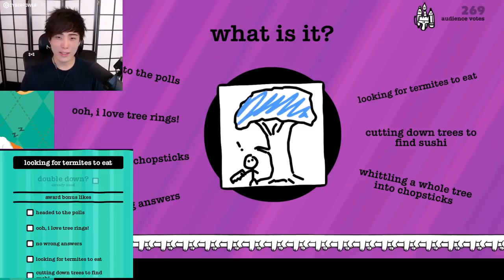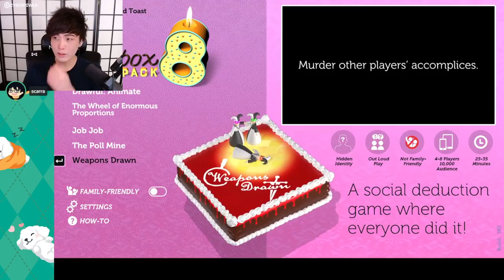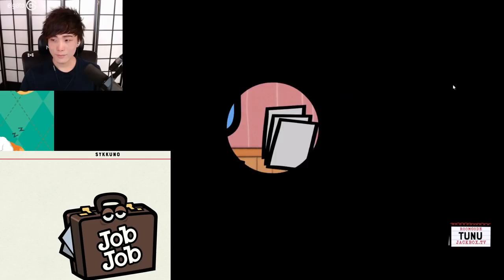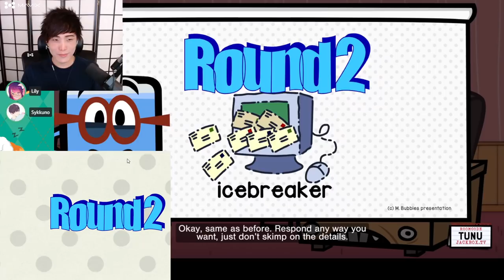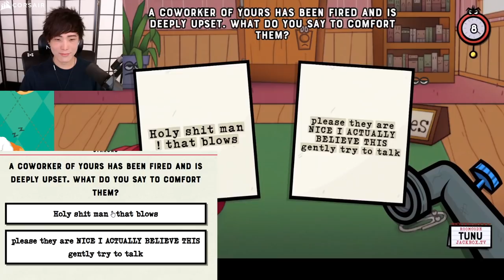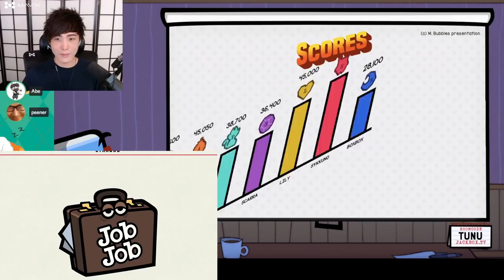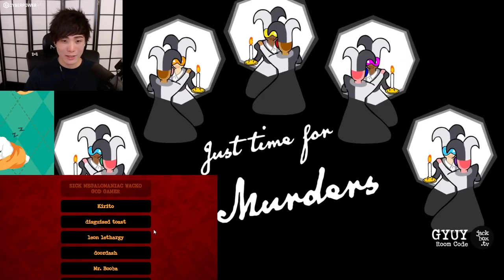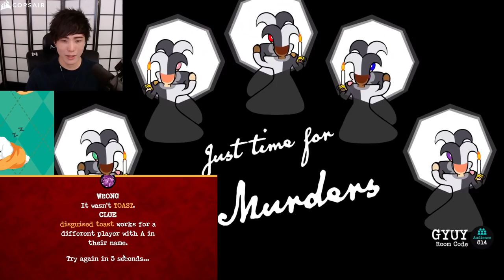"MoBa Gaming" Sykkuno"(Part.3) TOURNAMENT TIME Jackbox Party Packs ^_^ 10|27|21